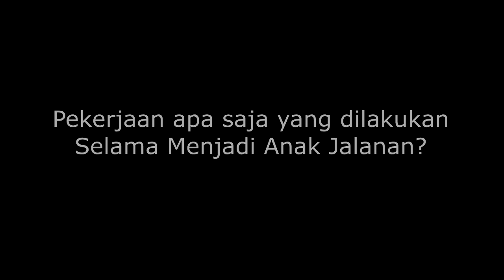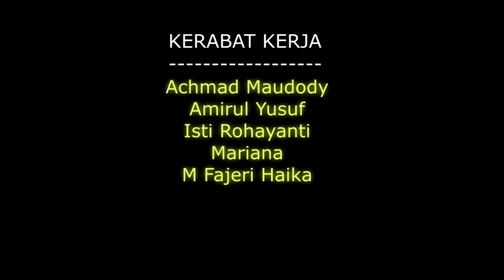Fenomena Seks Bebas Dikalangan Anak Jalanan